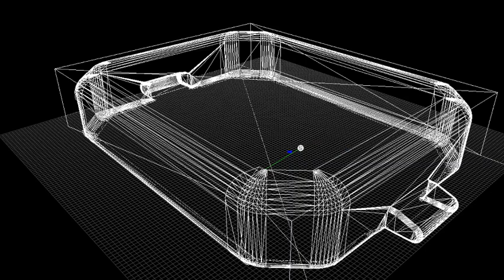Visualizer and ball pathing